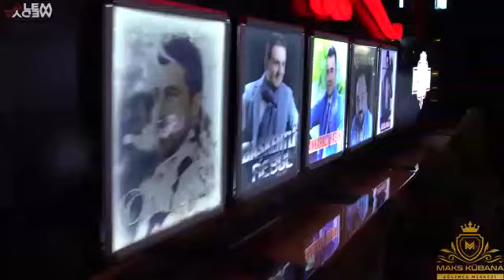Maks Kübana Show Tanıtım Videosu